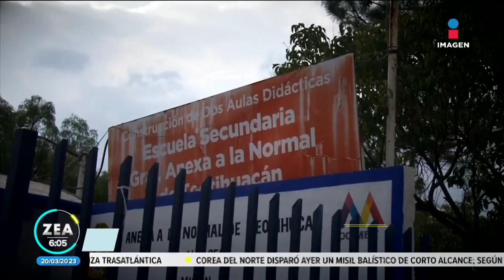Vinculan a proceso a menor implicada en la muerte de Norma Lizbeth | Noticias con Francisco Zea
Un juez vinculó a proceso, por homicidio calificado, a la joven que aparentemente estuvo involucrada en el asesinato de NormaLizbeth, la estudiante del municipio de Teotihuacán que murió tras una pelea.